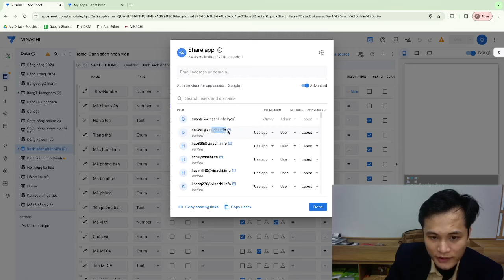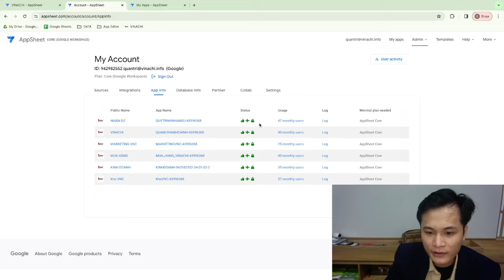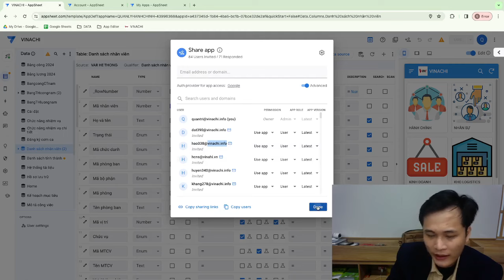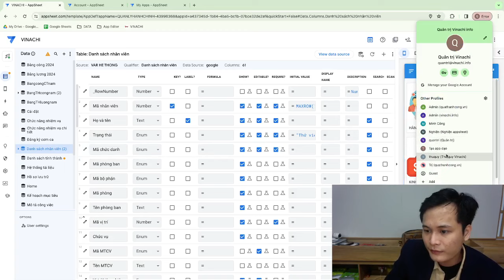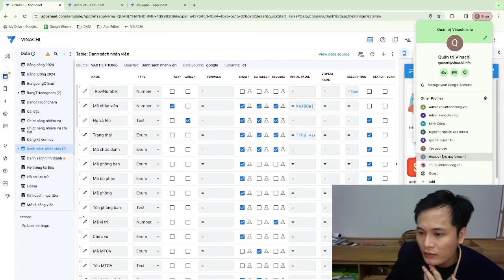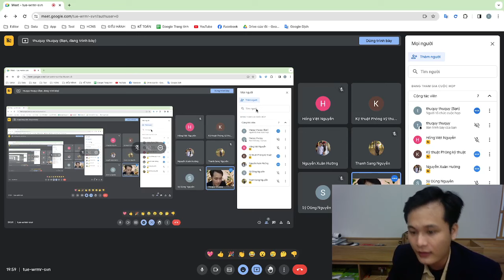Mẹo chia sẻ nhiều gmail với gói google work space